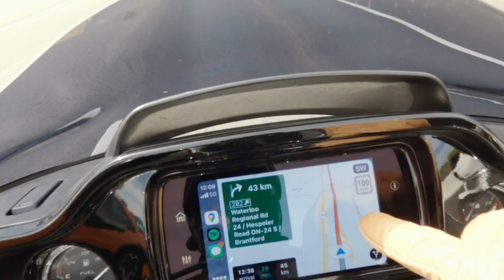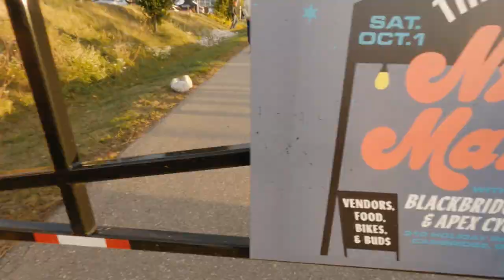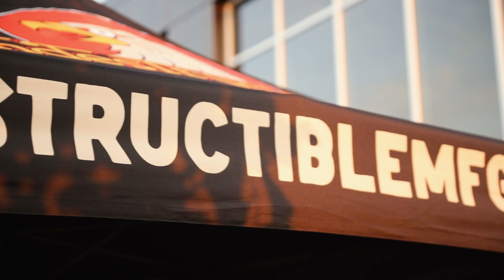HANGING AT BLACKBRIDGE HARLEY | MATT BUYS A NEW BIKE - VLOG 50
Hanging at Blackbridge Harley Davidson for the Moto Social.

See what bike Matt picks up!